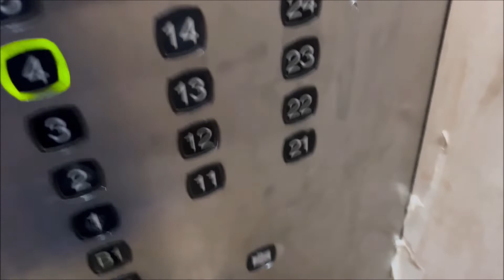2x KONE Room Service Elevators @ Singapore Marriott Tang Plaza Hotel*****, Orchard, Singapore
This video features the two room service elevators at Singapore Marriott Tang Plaza Hotel. Despite technically being service elevators, they could surprisingly be easily reached from the lobby or any of the lower floors as they were right behind a door next to the passenger elevators. As they had not been subjected to the facelift that the main guest elevators had undergone, they still had the same M buttons and scrolling dot-matrix position indicators that originally came with them. They were slightly larger and a notch slower compared to the passenger cars. As they were extremely busy due to renovations in progress on the upper levels and hence being used for construction (talk about waiting for more than 10 minutes for an elevator!), a good footage could unfortunately not be obtained.

The 7-level parking garage of the complex, which had four elevators with two each at the hallways leading to the department store and the hotel respectively, was not visited due to lack of time.

Manufacturer: KONE Pte Ltd
Model name: TMS 9000
Year of commission: 2003
Loading: 1,350kg (2,980lbs)
Capacity: 20 persons
Full speed: 3.5m/s (700FPM)
Serviced floors: B2, B1, *1, 2, 3, 4, 5, 6, 7, 8, 9, 10, 11, 12, 13, 14, 15, 16, 17, 18, 19, 20, 21, 22, 23, 24, 25, 26, 27, 28, 29, 30